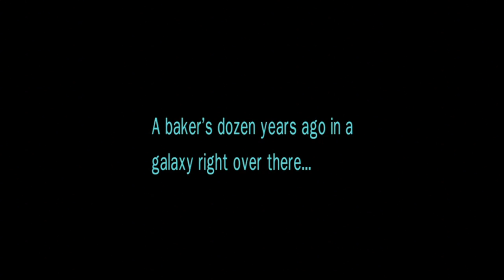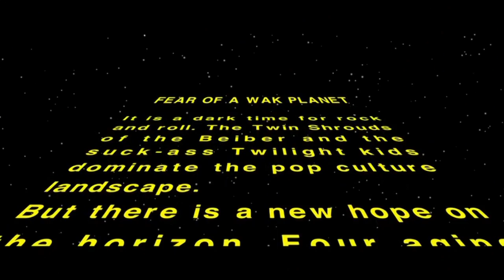Fear of a Wak Planet (A No Hope)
Yet another soon-to-be-classic (forgotten) DIY trailer for the Camp Arawak album, "Fear of a Wak Planet" (on iTunes NOW NOW NOW!!!). Visit camparawak.com for all things Wak.